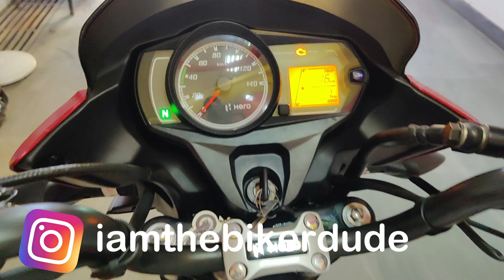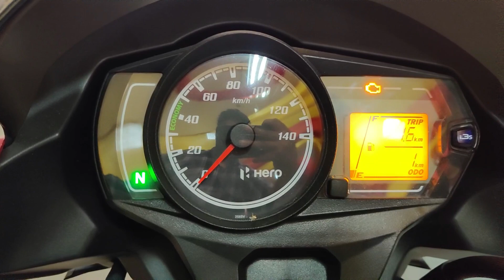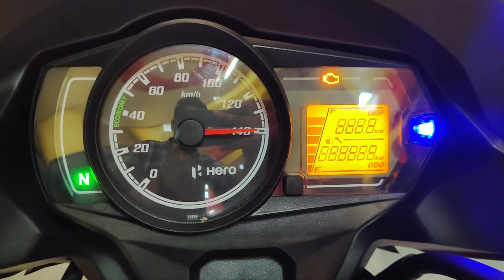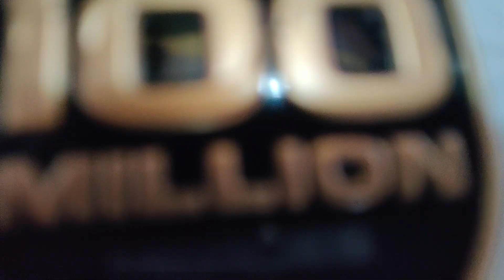2021 Hero Passion Pro BS6 Detailed Review in Hindi | 100 Million Edition | Features, Mileage & Price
2021 Hero Passion Pro BS6 Detailed Review in Hindi | 100 Million Edition | Features, Mileage & Price